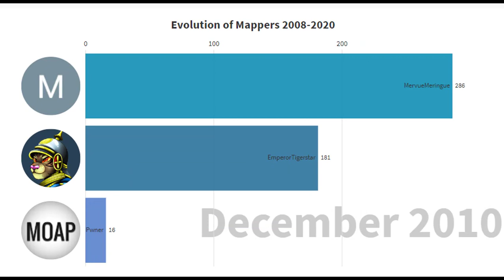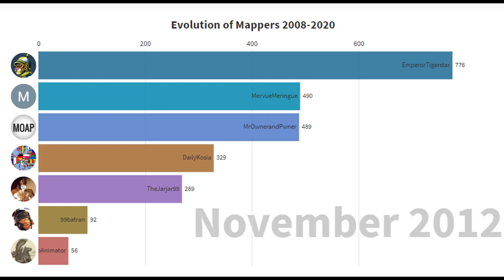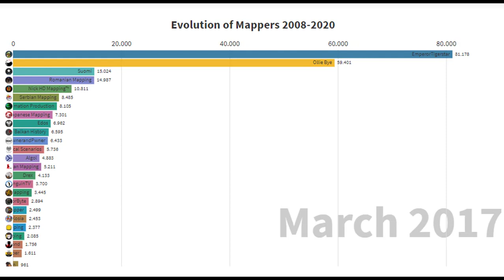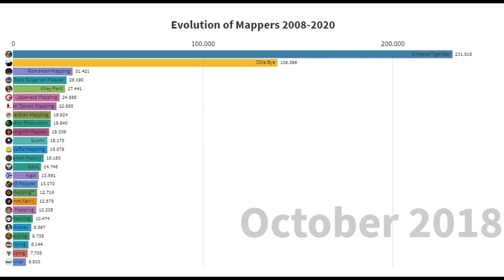*Old* Evolution of (Video)Mappers 2008-2020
This video shows the top 25 mapper between 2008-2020

Mappers in this video:

EmperorTigerstar
Ollie Bye
Khey Pard
Danzing HD Mapper
Suomi
Kayra Atakan [Qırım Xan'ı]
Bulgarian empire mapping
Jake Mapping
Yan Xishan 閻錫山
Furkan Özoran Mapping
Oğuzhan Tekcan Mapping
Karu
Balkan History
RussianMapper
MrOwnerandPwner
Nick HD Mapping™
GalacticPenguinTV
MervueMeringue
99batran
TheJarjar99
VoidViper Mapping Animation Production
MapAnimator
CheezeWafflz Mapping
Wonderwaffle Mapping
Japanese Mapping
Bace Bulgarian Mapper
DailyKosia
Romanian Mapping
Drex
TheTerrorByte
Holland Mapping
Canadian Mapping
Portuguese Mapping
Edos
Freezepond
Русский Mapper
Luke Maper
DroneQi
Alp Mapper
HenryEditz
Algol
Vologda Mapping
The Historical Scenarios
Neutronex
Serbian Mapping
GGG502